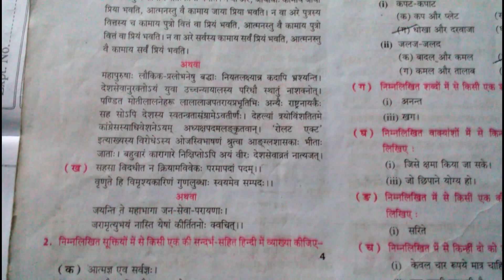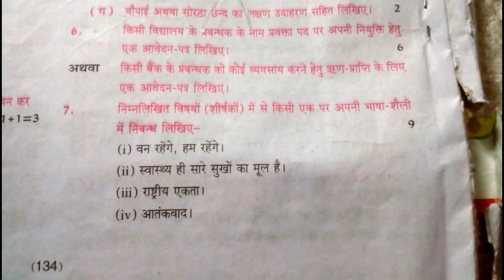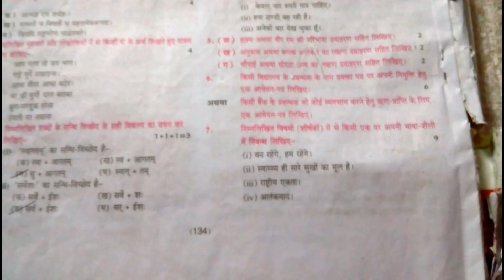Sanskrit Model paper 2019 for class 12th UP Board | Student Go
Sanskrit Model paper 2019 for class 12th UP Board

sanskrit top 10 questions
sanskrit language
previous year paper of sanskrit
sanskrit important question
sanskrit ke 50 question
most important question for 12th sanskrit
 | Student Go |